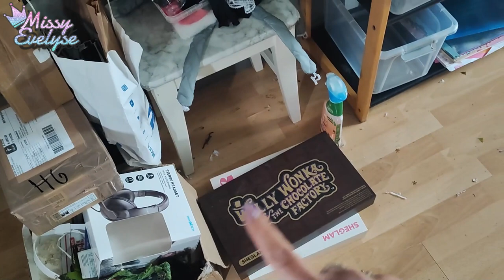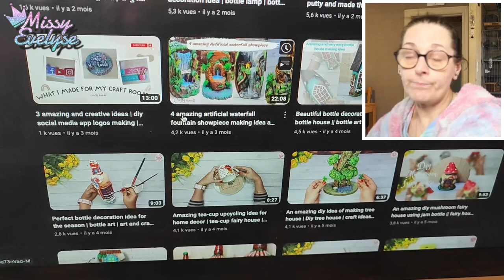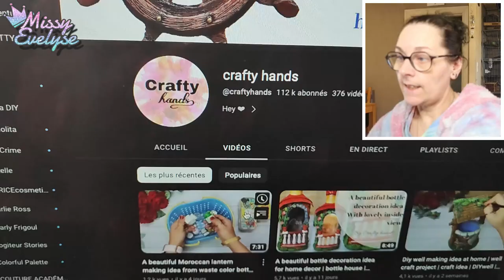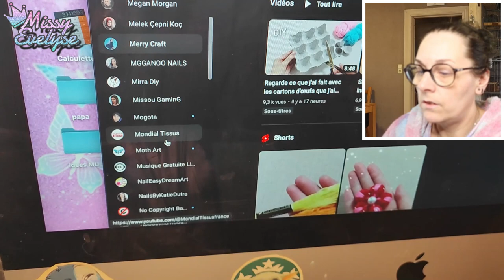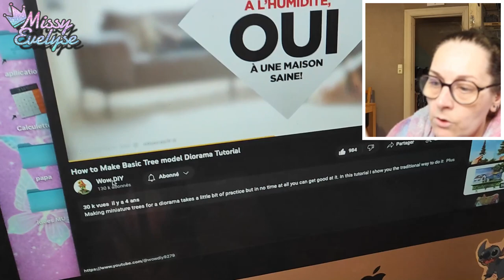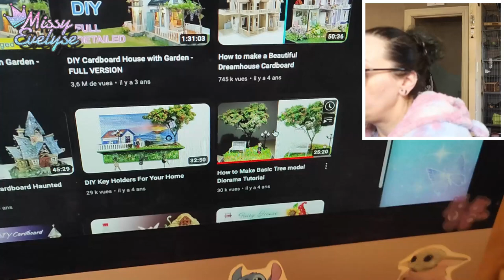WEEKLY VLOG 17 | Bureau terminé 🧹 - Rotation Makeup 🔄️ - DIY Mickey 🐭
Cette semaine:
- Je vous montre ma rotation makeup du moment
- J'ai bien avancé avec mon gros DIY
- Je fais la maison de Mickey pour mon neveu
- J'ai découvert des supers chaines de DIY
- J'ai enfin terminé mon bureau/studio

📌Vidéos informatives:

🎵 Intro/outro: Kongeson - Flashbackwav
🎵 Closeup : Diviners & Level8 - Guide you home
🎵 Vlog: Atch - Freedom
▶ Makeup:
10 % sur la totalité de la commande ↳ 15 % de la commande si le montant de l'achat dépasse : 48 €
▶ Ongles:
° Lien affilés